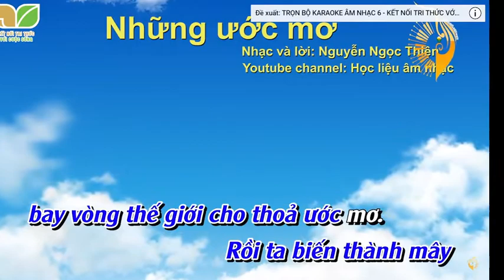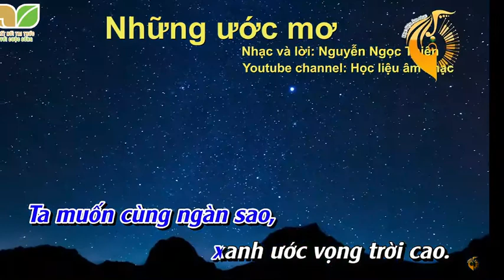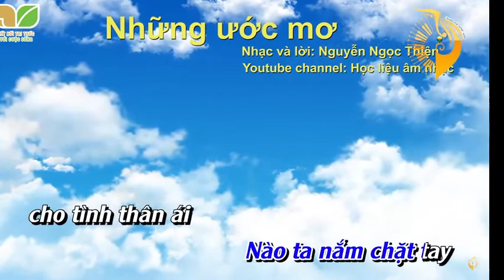NHỮNG ƯỚC MƠ - KARAOKE HẠ TONE - DỄ HÁT (ÂM NHẠC 6) KẾT NỐI TRI THỨC VỚI CUỘC SỐNG